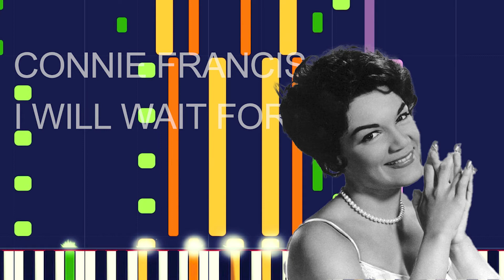Connie Francis - I WILL WAIT FOR YOU (PRO MIDI FILE REMAKE) - "in the style of"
Full MIDI download specifications:

 Flute - 57 Notes
 Strings Ensemble - 396 Notes
 Trumpet - 16 Notes
 Brass Section - 146 Notes
 Timpani - 237 Notes
 Tubo - 14 Notes
 Acoustic Bass - 149 Notes
 Orchestral Harp - 17 Notes